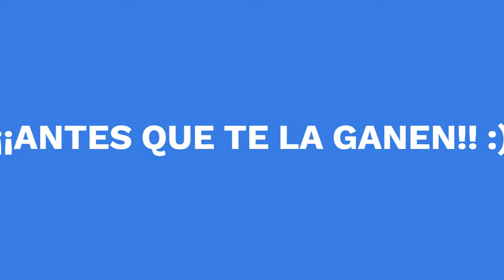CASA EN RENTA METEPEC, EDO DE MEXICO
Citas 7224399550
Se ubica, dentro de fraccionamiento, con casa club, avenidas muy amplias para practicar deporte, pasear a tu mascota, libertad de tránsito, con plaza comercial, en el interior, casa club, restaurante, campos de tenis, alberca, laguna para practicar kayak. Cerca de Av. Tecnológico, Av. Dos ríos que desemboca a av. Lerma, y de ahí Torres y Tollocan. Cerca del Colegio Cumbres, Prepa Anáhuac. Doble filtro de Seguridad, ya que se encuentra en privada de 23 casa, con vigilante y portón eléctrico.

PLANTA BAJA:
• Dos lugares de estacionamiento con opción a un tercero
• Medio Baño
• Sala
• Comedor
• Cocina Integral
• Patio de servicio Techado
• Jardín Amplio
• Entrada lateral de servicio independiente
PRIMER PISO:
• Tres Recamaras
• Dos Baños Completos
• Dos pequeños Balcones
EQUIPAMIENTO:
• Cortinas y Cortineros en toda la casa
• Sistema de seguridad en el interior
• Sistema de Radio
• Casa Club para tres personas, incluido en la renta
• Gas Estacionario
• Tinaco
• Boiler
• Inst. Lavadora y Secadora
• Interfon

TERRENO: 200 MT2 SUPERFICIE: 200 MT2